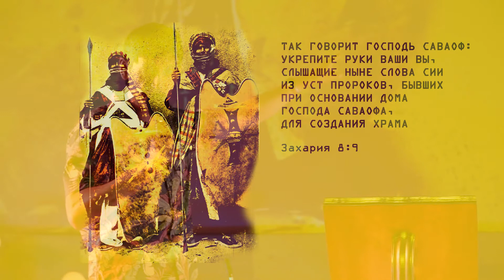Зоровавель против Горы (Сад на руинах) | брат Роман, июнь 2018